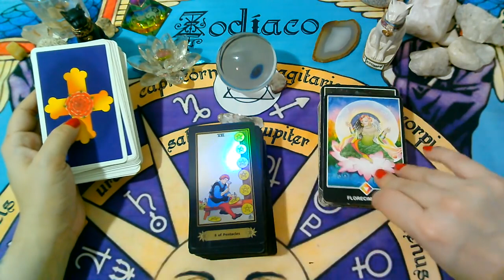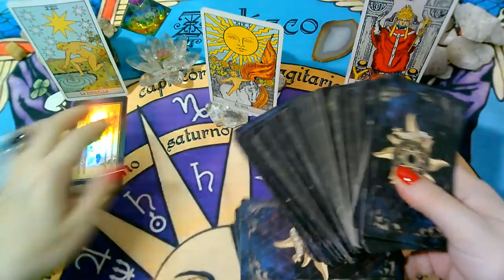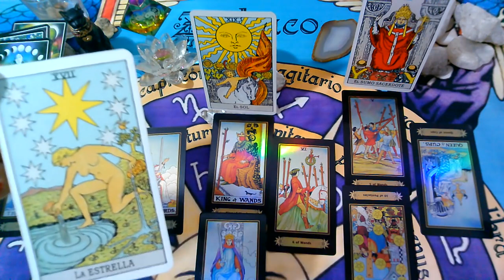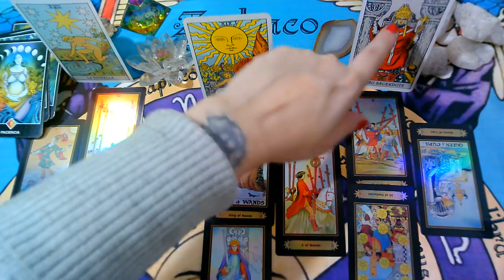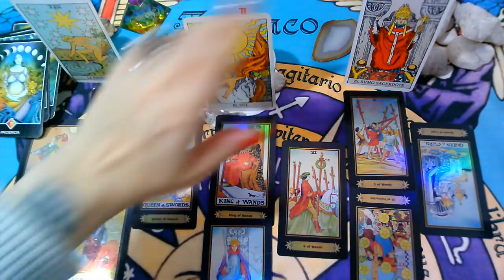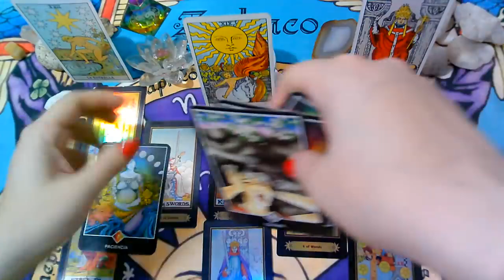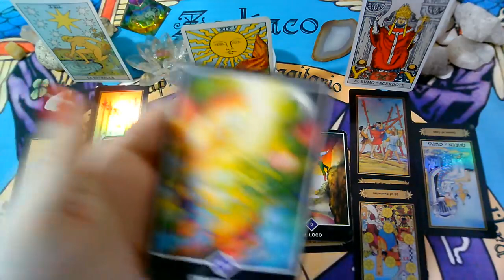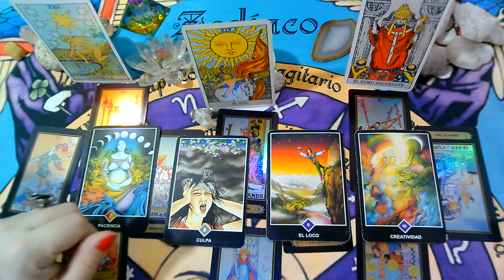ABRIL(3ra Semana)LIBRA♎😍EX PAREJA/PERSONA ESPECIAL-Que siente.Que piensa,Que hará?